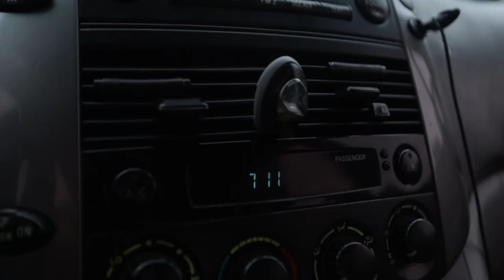Day In The Life At A PREMIER BASEBALL ACADEMY (P27 Academy)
day in the life of a P27 athlete!